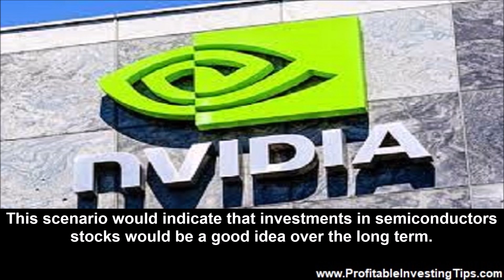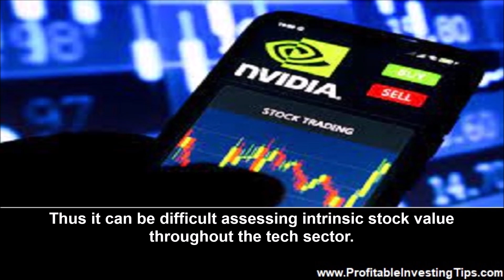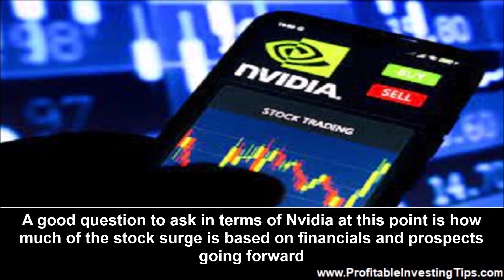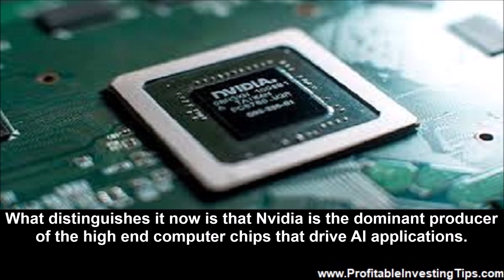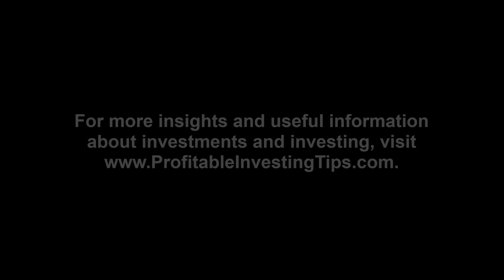Is Nvidia a Good Investment?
The Nvidia stock surge brought its market cap over $1 trillion. Is Nvidia a good investment still or has all the short term profit been made? Will Nvidia thrive over the long term or will new tech come in and pass it by?

A stock that has taken the world by storm this year is Nvidia, the 30-year-old American tech company that designs software, hardware, and fabless chips for specialized purposes. These purposes include data science, high performance computing, interactive 3-D graphics, automobile controls, and artificial intelligence. Fabless means that Nvidia designs computer chips but sends them to foundries to be made. Nvidia stock started the year at $147 and now trades for $406. The Nvidia stock surge brought its market cap over $1 trillion. Is Nvidia a good investment still or has all the short term profit been made? Will Nvidia thrive over the long term or will new tech come in and pass it by?
Increasing Demand for Semiconductor Stocks
Today’s world is becoming increasingly dependent on semiconductor components. The “internet of things” is evolving with computer chips in virtually anything electronic. Artificial intelligence applications promise to speed up research, enhance creativity, and make it hard to tell if you are communicating with a person or a device. The demand of computer chips will keep growing well into the future. This demand will be for basic chips used in basic devices for basic needs and more and more advanced chips like Nvidia makes for AI applications. This scenario would indicate that investments in semiconductors stocks would be a good idea over the long term.
Semiconductor Stocks Are Vulnerable to Swings in the Economy
When the Covid-19 pandemic hit and the world economy collapsed, two things happened with computer chips. Demand fell so there was a temporary market glut. Then, when the economy surged with so much pent up demand as the pandemic loosened its grip, there was such a shortage of basic chips for the auto industry that production fell and car prices soared. Historically, fortunes of semiconductor companies have always been tied to the economy. Thus, a long term prospect like Intel may go through a down phase before recovering. This view of semiconductors tells you to be careful investing in the sector.
The Semiconductor Industry Has the Same Issues as Other Technologies
The famous investor Warren Buffett has tended to avoid tech stocks. This is because today’s top tech can so easily be surpassed by another company’s new tech within just a few years. Thus it can be difficult assessing intrinsic stock value throughout the tech sector. Using this reasoning we have to question if Nvidia will remain at the top of the semiconductor “food chain” for chips that drive artificial intelligence applications. A good question to ask in terms of Nvidia at this point is how much of the stock surge is based on financials and prospects going forward and how much is based on the current craze to invest in anything related to AI, even if that only means a new stock has AI in the name!
Nvidia History as an Investment
Adjusting for stock splits, a current share of Nvidia was worth $0.82 in 1999. It was worth $5 at the end of 2014. It peaked at $67 in October of 2018 and fell to $32 in December of that year. Nvidia peaked again at $329 in November of 2021 at the end of Covid recovery surge before the US Federal Reserve started raising interest rates. Nvidia fell to $125 a share by September of 2022 before it started its AI-related climb. While Nvidia grew its business and its stock price over the years, it has been subject to the same economic forces as other companies. What distinguishes it now is that Nvidia is the dominant producer of the high end computer chips that drive AI applications. To the extent that more and more developers design and build AI products, demand for their chips will grow. To the extent that they stay ahead of their competition with improved chip designs the stock may have more room to grow. To the extent that another black swan event like the Covid-19 pandemic devastates the global economy, demand for their chips and the price of Nvidia stock could fall precipitously. All things considered we think that Nvidia is a good investment for the long term.